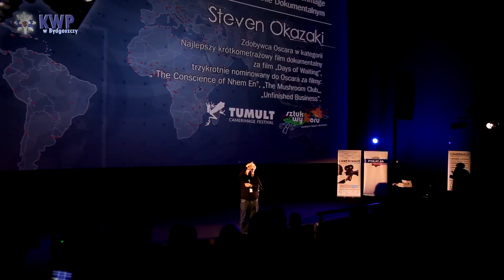Sztuka Wyboru 2017